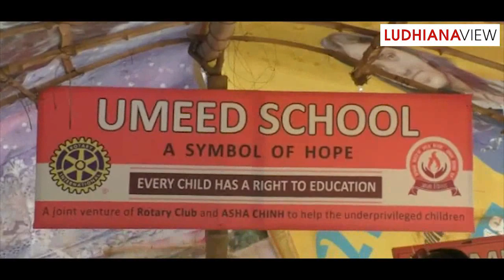Smile Foundation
"ਮਿਸਜ਼ ਪੰਜਾਬਣ ਤੇ ਮਿਸਜ਼ ਇੰਡੀਆ" ਮਿਸ਼ਨ ਸਮਾਈਲ ਦੇ ਨਾਲ ਉਮੀਦ ਸਕੂਲ ਵਿਚ
"Mrs.Punjaban & Mrs.India" with Mission Smile in Umeed